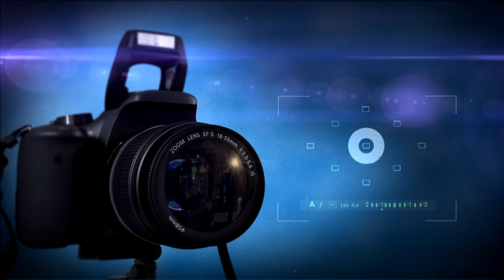t.pudupalayam Palanivel Kumar | விகண்டா சூரன் வதை | part 06 | Sri Angalaparameshwari studio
ஸ்ரீ தேவிகா தேவி நாடக சபா                                     T.புதுப்பாளையம்

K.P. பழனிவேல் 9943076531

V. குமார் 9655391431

சிவ புராணத்தில் ஒரு பகுதியான ஸ்ரீ செல்லியம்மன் பிறப்பு என்னும் விகண்டா சூரன் வதை தெருக்கூத்து முறையில் காண்பிக்கிறோம்.

இந்த நாடகத்தின் பெயர் : செல்லியம்மன் பிறப்பு என்னும் விகண்டா சூரன் வதை

We present the Viganda suran, Sri Chelliyamman Birth, a part of the Shiva Purana, in street style.

 The name of this play is: Chelliyamman birth of Vikanda Suran Vatha